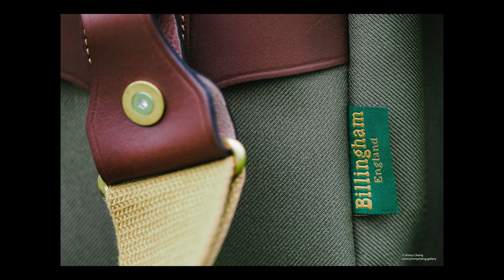RED35 Review: Billingham Hadley ONE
What's super good-looking, classically English and turns Jimmy Cheng into an obsessive fanboy?

No, not Matt Carman, although he ticks two of the three boxes above (we'll leave you to decide which ones :P).

Of course, it's the quintessential photographer's bag from Billingham -
and in this case the brilliantly crafted Billingham Hadley One.

In this episode, Jimmy reviews the latest addition to Billingham's product line with a little help from MaleModel Matt :)

For more information and details about the Billingham Hadley ONE, please